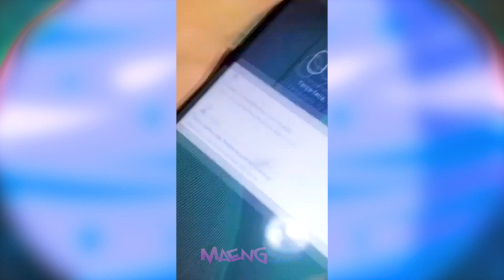มนุษย์กบกำลังสบตาคุณอยู่...ว่าแต่ ใช่กบแน่นะวิ (รวมคลิปตลก)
รวมคลิปฮาๆจากทั่วทุกมุมโลก ไม่ว่าจะเป็นคลิปแกล้งคน คลิปเหตุการณ์สุดจี้ และอื่นๆอีกมากมาย ถ้าพร้อมกันแล้วก็ไปฮากันเลย ยี้ฮ้าาา